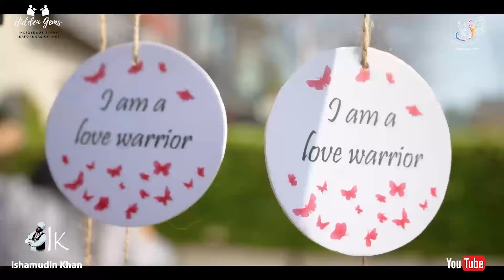magician ishamudin khan stand-up comedy magic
stand-up comedy magic The great indian rope trick, indian street magician, magician ishamudin.
Hindi english
sociel media